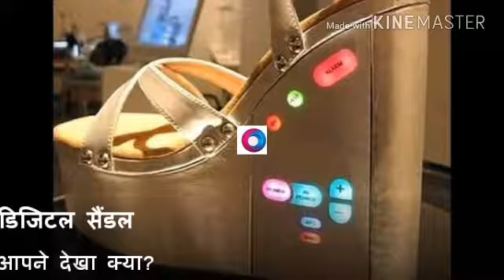KYA KABHI DEKHA HAIN DAGITAL SANDAL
Kya kabhi dekhan hain digital sandel